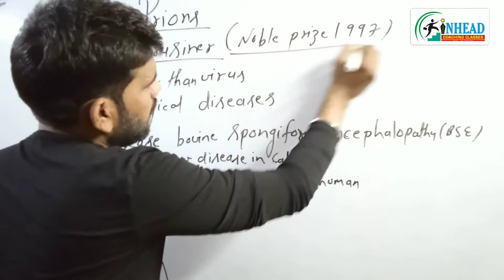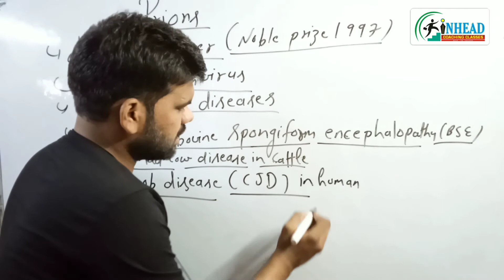Prions ncert based | NEET 2022 | Class 11 | biological classification | INHEAD | ANAND ARYA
prions ncert based
biological classification
neet 2022
prions